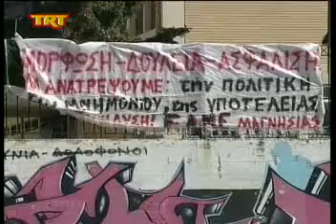Στην παρέλαση με μαύρα περιβραχιόνια